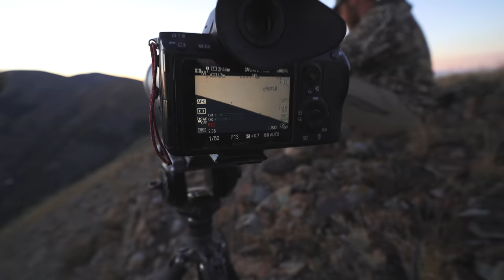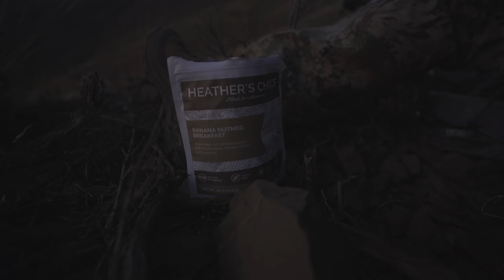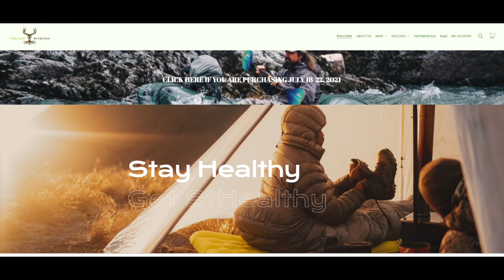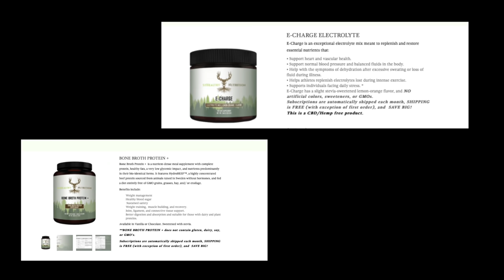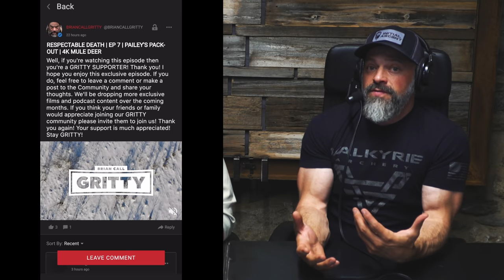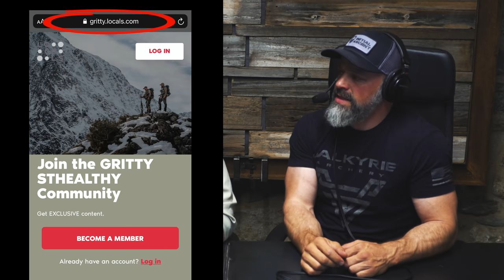FULL DRAW ON 6 X 6 BULL | ARCHERY ELK 4K | EP 1 | PUBLIC LAND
Dive into the heart-stopping bow hunt as we bring you the story of this mature elk and Brad's goal of a herd bull. Join us on this adrenaline-fueled journey into the untamed wilderness, where the elusive bugle of elk resonates through the air. In this gripping video, experience the unparalleled thrill of the hunt as Brad and I, stealthily navigate the rugged terrain, closing in. The crescendo builds as anticipation meets expertise, culminating in the climactic moment of coming to full draw. Feel the tension, hear the rhythmic pulse of the wild, and witness the precision of Brad's plan as he inches closer to the ultimate bowhunting triumph.

The gear you buy pays our bills, THANK YOU for using our links!

🍴 FOOD 🍴
FREEZE DRYER–Harvest Right

⚡ POWER SOLUTIONS ⚡
 BATTERY–Dark Energy

🦌 HUNTING GEAR 🦌
TRIPODS–Tricer
DECOYS - Montana Decoy Co.

💧 WATER SOLUTIONS 💧
WATER STORAGE–Hydropak

🥾 FOOTWEAR 🥾
BOOTS–CRISPI

🌄 MOUNTAIN TRAVEL 🌄
MICRO SPIKES – Kahtoola